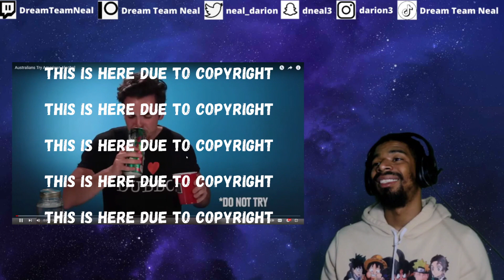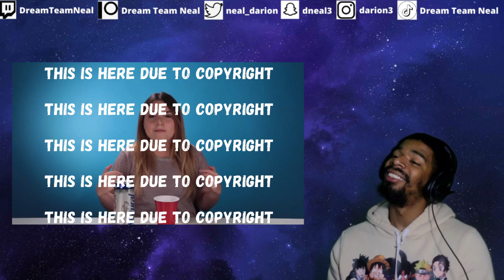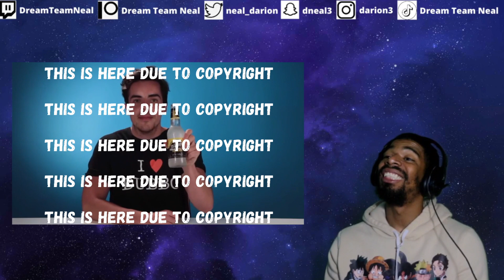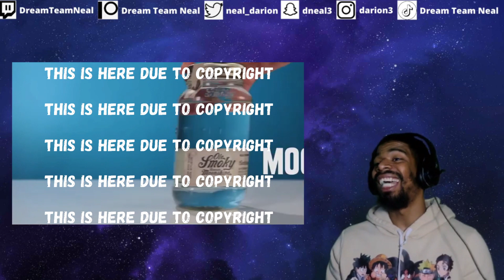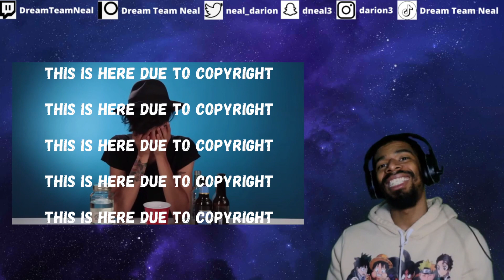AMERICAN REACTS TO Australians Try American Alcohol